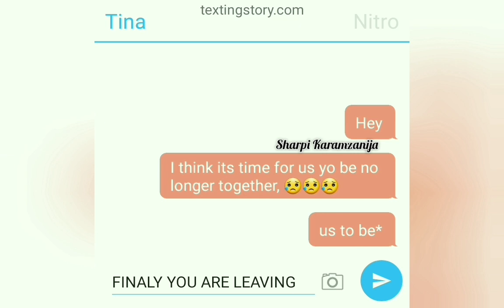My boss is my ex husband ep3 gacha life